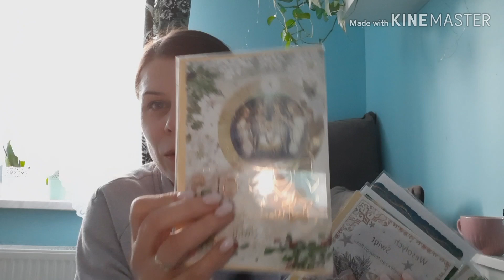Vlogmasowe Rękodzieło cz. 9